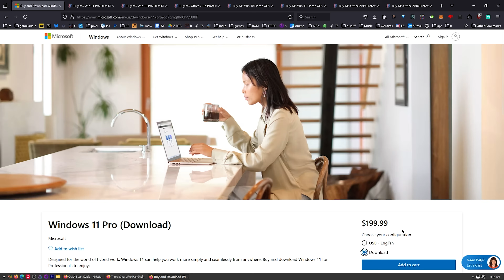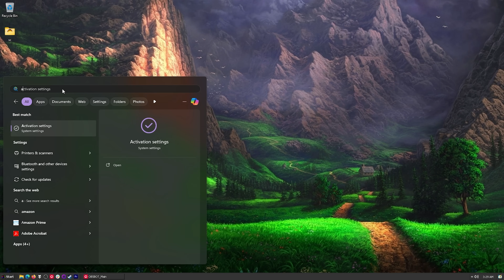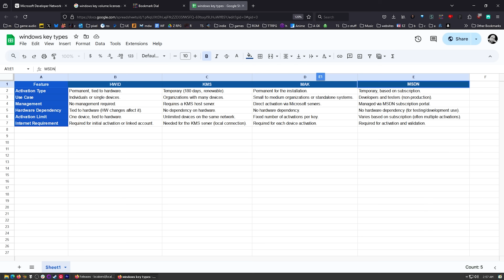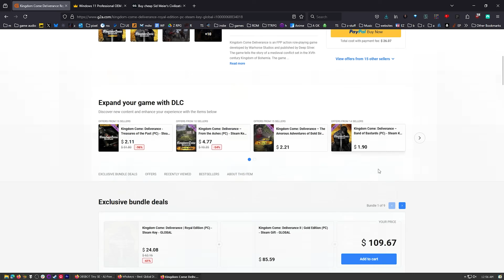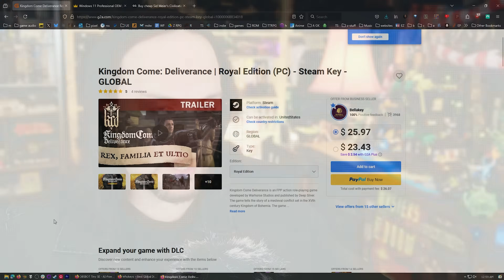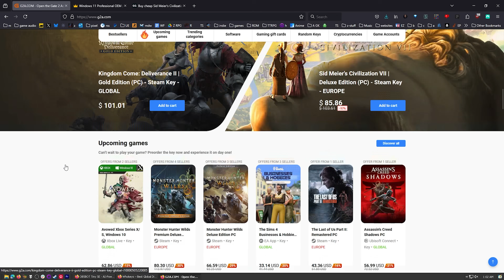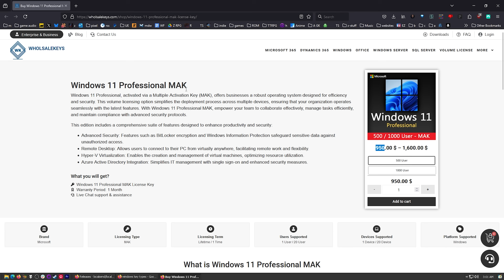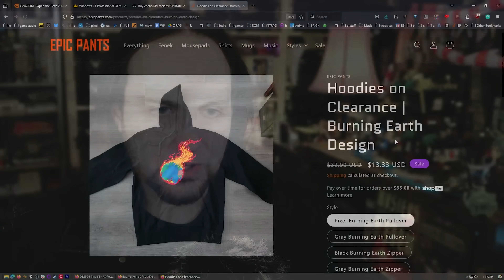Where do Cheap Windows OEM Keys Come From (on Key Seller Sites)?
Get great deals on Windows 11 CDKeys or buy Windows 10 Pro OEM keys

Seriously, where do all these cheap Windows 11 and Windows 10 OEM keys come from? Linus said that cd key seller websites may be getting their keys (indirectly) through credit card theft... is there any proof? I'll lay it all out here.

We only email from @teksyndicate.com or @midnightdojo.com — beware of other addresses!